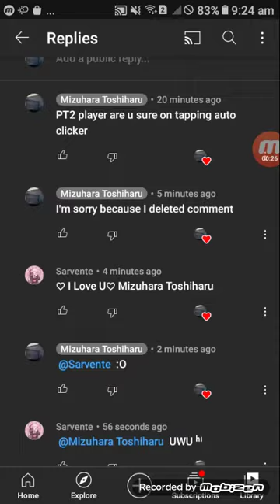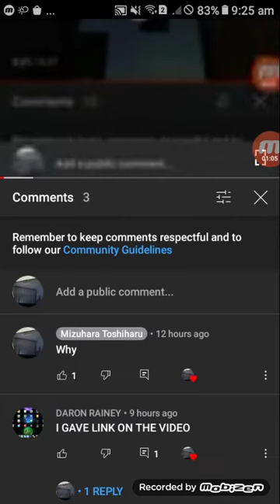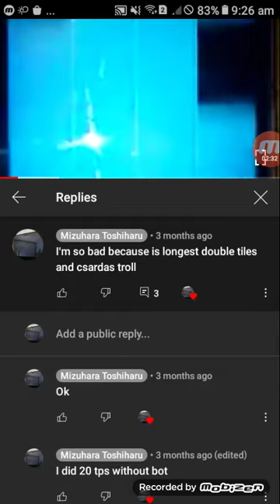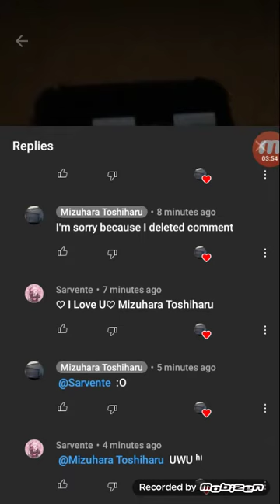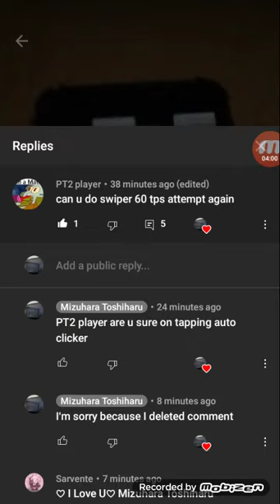sarvente is not interested because I want report not PT2 player